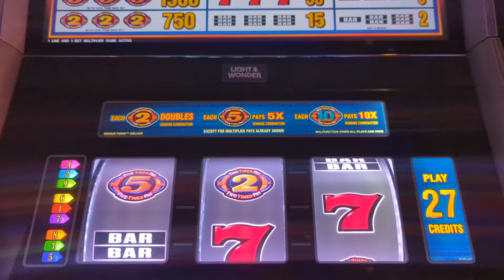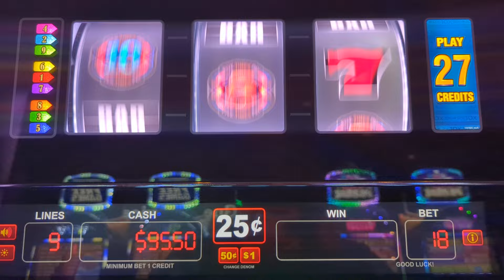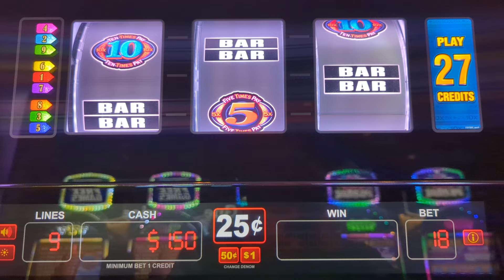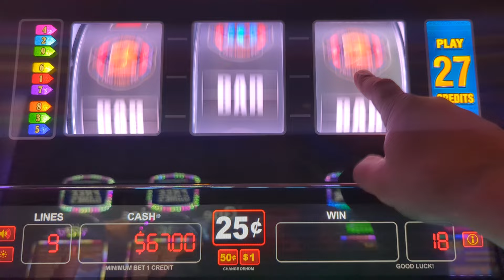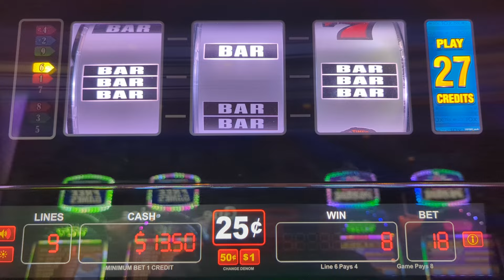bamos a JUGAR con JJK Jackpots desde casinos de California